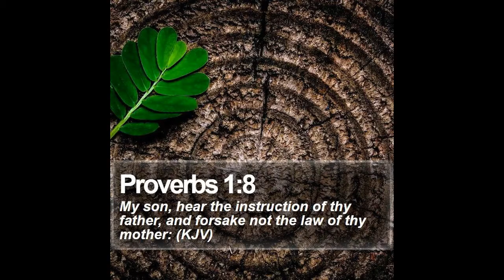Daily Devotion Welcome Family 19th June 2021 Day 449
Family Altar Building Devotion by The Welcome Family:
“Hear, my son, your father’s instruction and do not forsake your mother’s teaching”  based on:
• Proverbs 1:8

Song for today: ”Mother of Mine” by Unknown Artist

Amen

Video Editing by:
Clint Schoeman